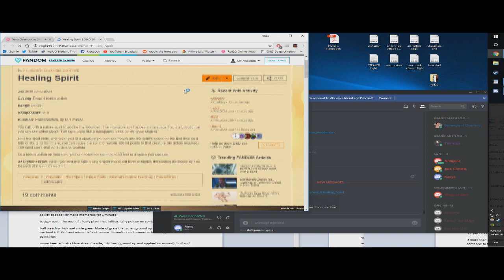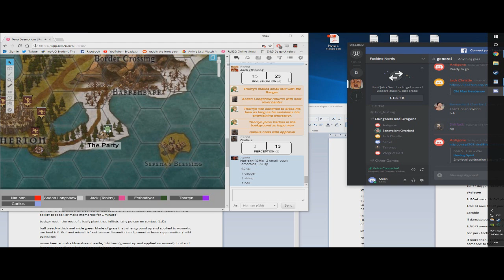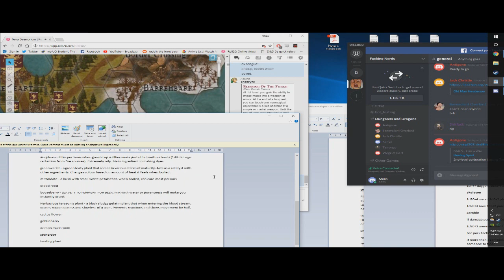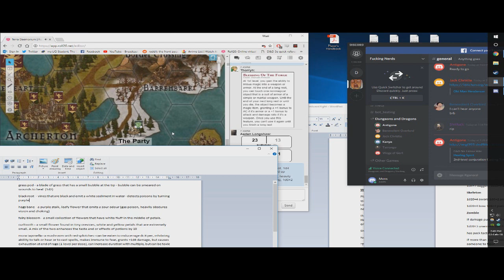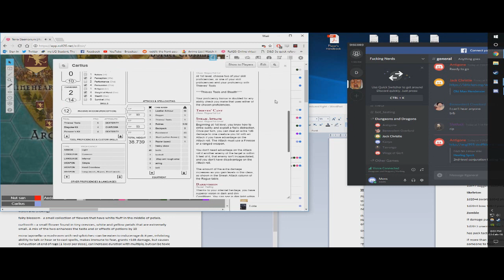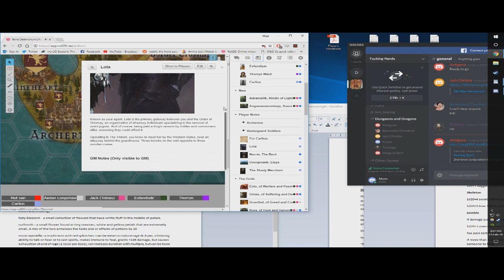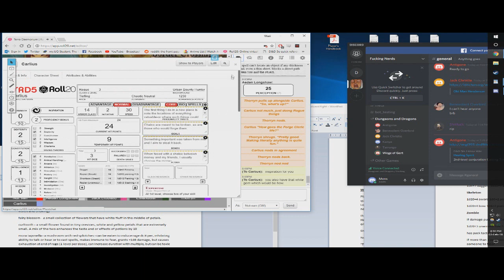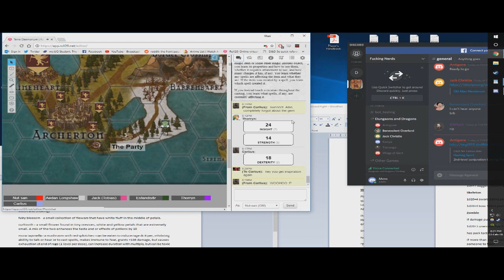Karazdiin: Rescuing Refugees - E04 Part 1/6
A D&D 5e homebrew campaign. The party travel out of Archerton and help a group of refugees make their way back to the main city. Then, they discover a secret from one of the party members regarding a certain benefactor.

The land of Karazdiin is split into three nations that fight for territory; Lutheria, a nation consisting of magical sorcerers who wield the arcane with ease and thrive on knowledge. Vestergaard, a nation consisting of the continents best infantry, both soldiers and mercenaries. Elsyx, a nation that works to preserve the earth and nature, living in harmony with the environment. However, from deep within an island is an anomaly known as The Maw, which has started to cause havoc throughout the land. Lighting flashes in the day, blackening out the sky; the sun blinks during the day and a strange plague strikes all living things.

DM'd by an amateur first timer.

Leaving a like would be awesome :)